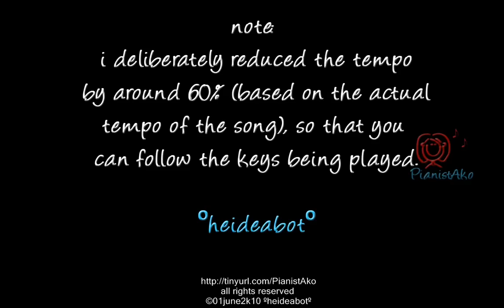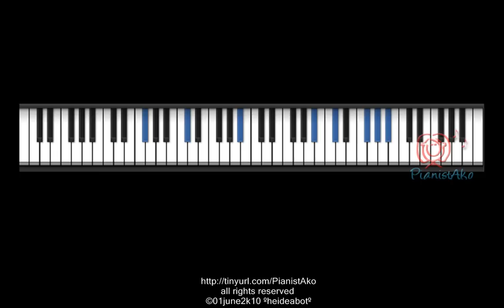PianistAko tutorial WHEREVER YOU ARE piano south border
PianistAko piano tutorial video ( accompaniment )
OPM music sheet no. 56
wherever you are by south border

©01june2k10 ºheideabotº